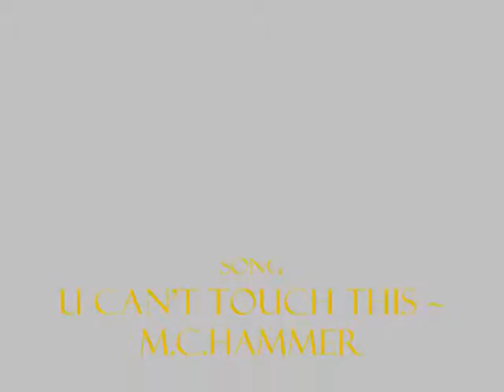LunarClan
I made this video for my brother, and his Clan LunarClan :)